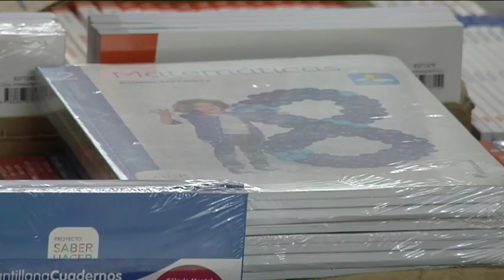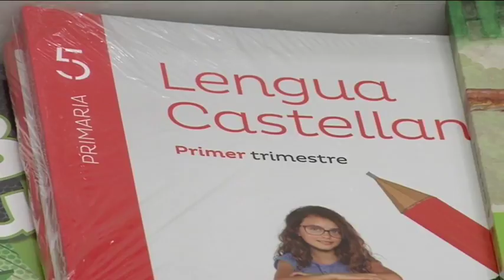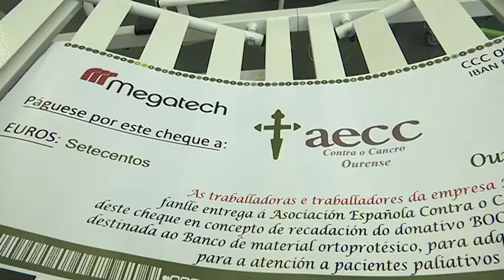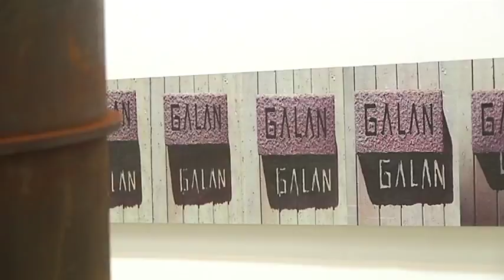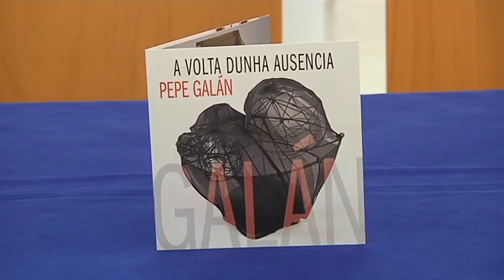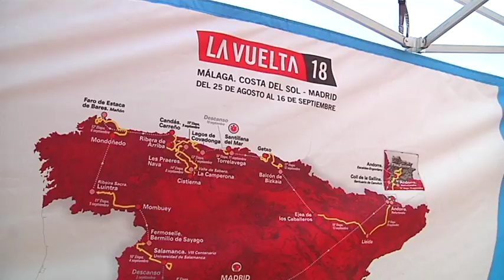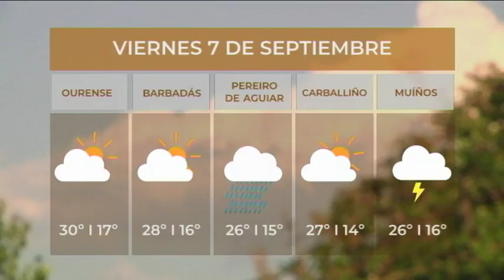Noticias Ourense 6.9.18